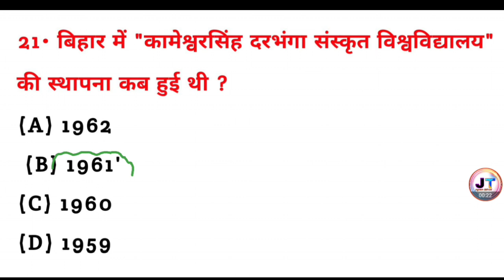बिहार में कामेश्वरसिंह दरभंगा संस्कृत विश्वविद्यालय की स्थापना कब हुई थी? || Bihar Gk quiz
बिहार में कामेश्वरसिंह दरभंगा संस्कृत विश्वविद्यालय की स्थापना कब हुई थी? || Bihar mein kameshwar Singh Darbhanga Sanskrit vishwavidyalay ki sthapna kab hui thi